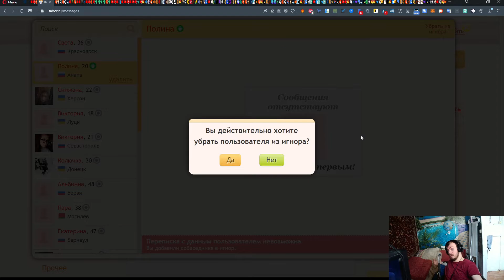Как убрать из ЧС в тамбер? Ответ на вопрос.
Я отвечаю  на вопрос СВЕТЛАНА Пластинина.